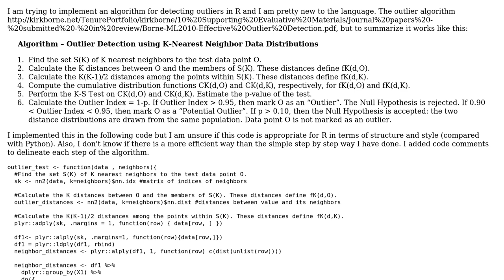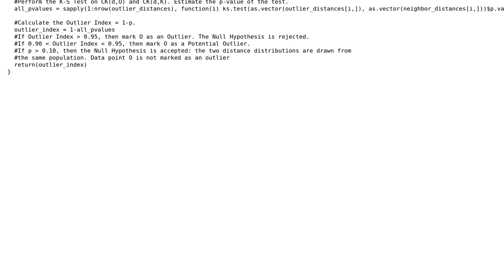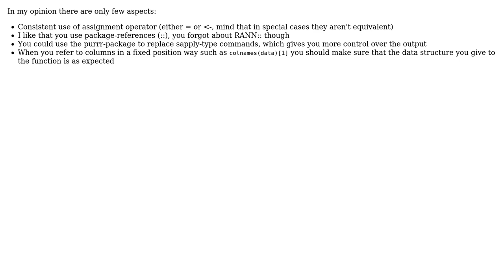R - Outlier Detection Algorithm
With thanks & praise to God, and with thanks to the many people who have made this project possible! | Content (except music & images) licensed under CC BY-SA | Music | Images & others | With thanks to user MaHo user guy user 200_success and the Stack Exchange Network Trademarks are property of their respective owners. You are responsible for your own actions.